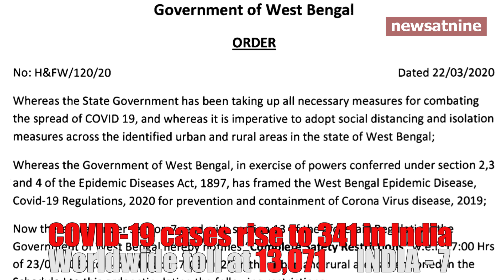Janata Curfew for COVID19, PM Modi's initiative.